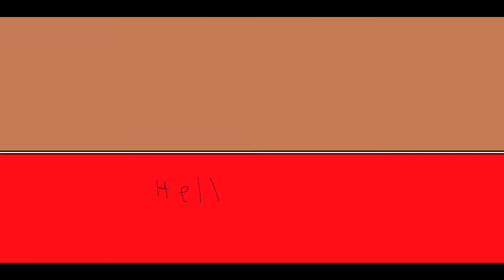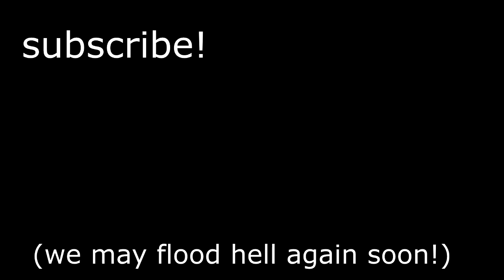we flooded hell in terraria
i hope the devil isn't watching